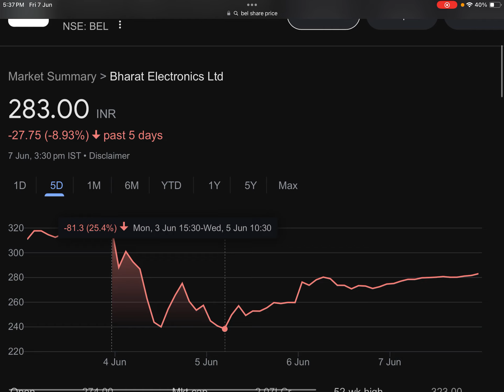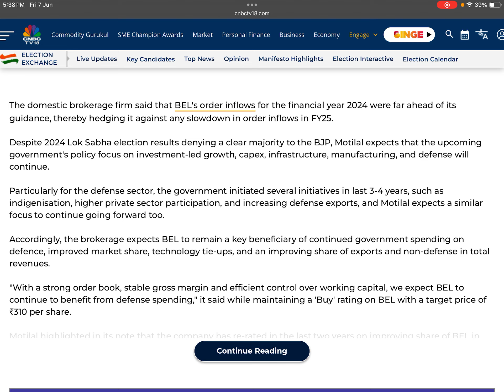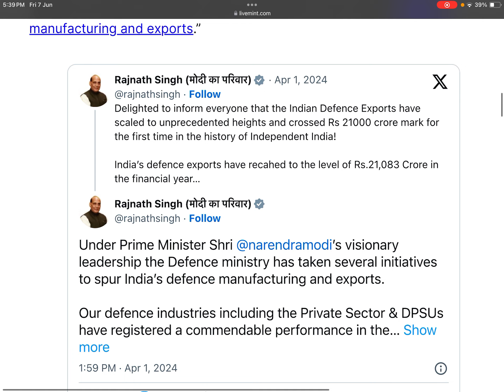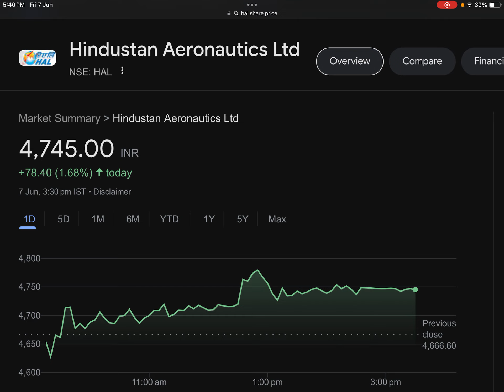बड़ी घोषणा🎉HAL SHARE NEWS🔴BEL SHARE NEWS TODAY🔴HAL SPLIT🔴BEL DIVIDEND🔴SHARES LATEST NEWS TODAY